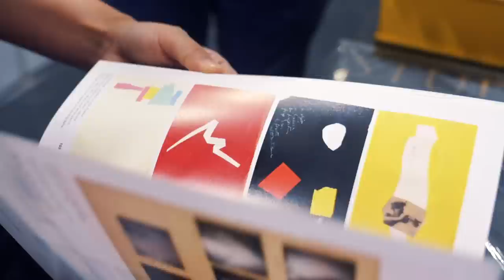All that happened at India Art Fair 2022!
The 2022 edition of India Art Fair took place at NSIC Exhibition Grounds in New Delhi from 28 April to 1 May, with the support of Presenting Partner, BMW India. Watch this video for a 360 degree view of the amazing art on show presented by 63 galleries and 14 institutions, as well as highlights of an exciting lineup of outdoor art projects, live performances, talks, art walks, workshops and more!